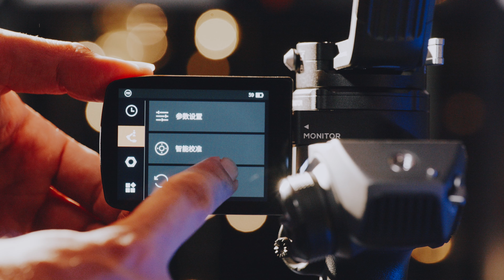你不用每一代都買最新的 | 全網最遲Weebill2 | 電子穩定器Gimbal 開箱 [4KCC字幕]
ZHIYUN 智雲上週發表了最新一代的穩定器WEEBILL3
但是這集要先跟大家聊一下WEEBILL2
單手穩定器現在真的是各廠商的兵家必爭之地
每一年各家各代都會推出最新的產品

這麼多不同的穩定器
在我長時間的使用習慣
給大家一個小觀念
穩定器不是相機裝上去就穩了
腳步走法還是影響穩定的關鍵

每一隻穩定器
都有它自己的調性
就像是哈利波特的魔法棒
每隻穩定器調教的方式都有所不同

如果喜歡比較接近物理穩定器的手感
智雲上一代的WEEBILL-S
我就很推薦給一開始接觸的玩家

如果你有預算的話那你可以看看我們這集的影片
我會帶你深入了解WEEBILL2迷人的地方
至於WEEBILL3等拿到機器之後再跟大家聊聊
這兩者之間的差異